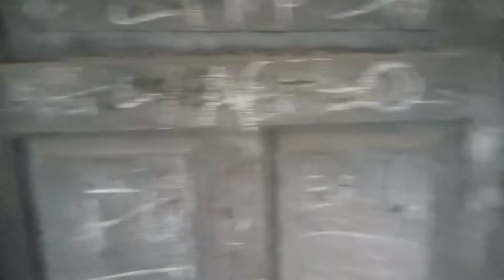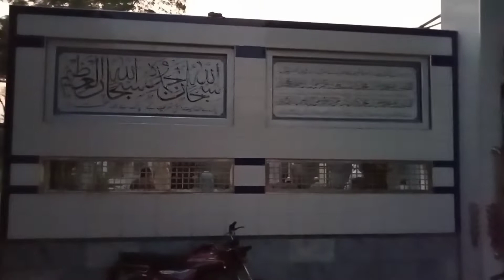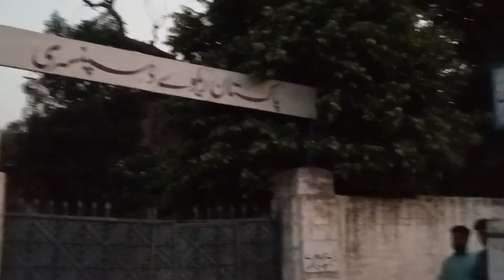kasur city ki Railway Qalonii wao Bachpan ki yaady wao beautiful ❤️❤️❤️